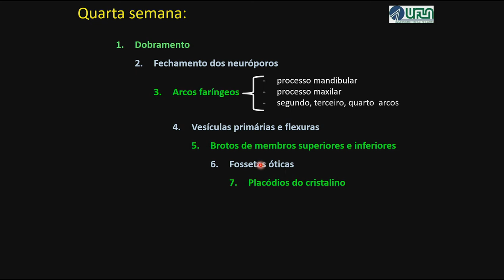Você Sabe o que Ocorre com o seu Bebê na Quarta Semana de Gestação?